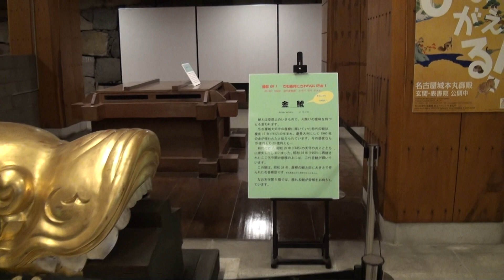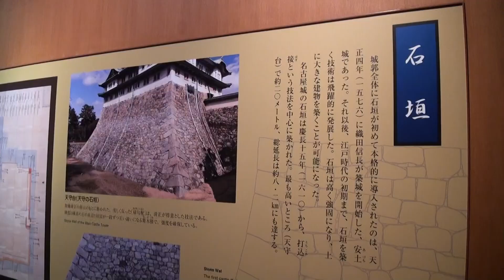日本名古屋城賞櫻，遊客眾多20160328